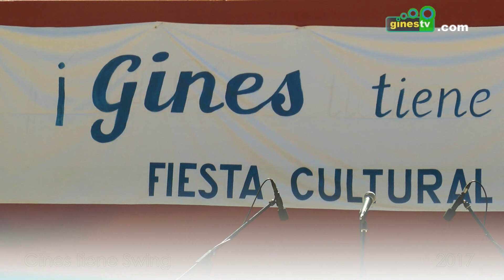Gines tiene swing 2017. Festival Cultural de la Primavera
Vídeo resumen del Festival Cultural de la Primaver 'Gines tiene swing 2017'.